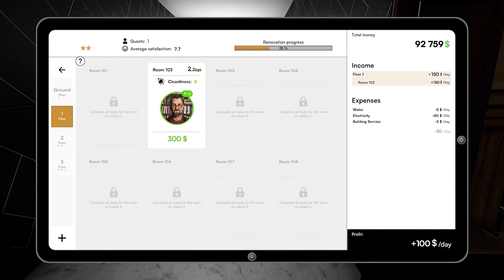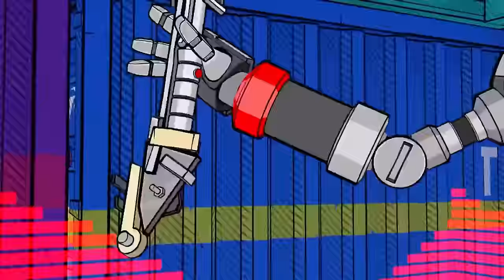30 BEST XBOX GAME PASS GAMES TO PLAY THIS 2024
Hotel Renovator just launched on Xbox and it's one of the best simulator releases this year! Make sure you check it out on the Xbox store with this

This 2024 continues to be stacked with BIG Xbox Game Pass games and we have the best 30 you must absolutely play this 2024

0:00 1
1:05 2
1:47 3
3:28 4
4:11 5
4:48 6
5:43 7
6:42 8
7:36 9
8:18 10
8:53 11
9:46 12
10:23 13
10:59 14
11:47 15
12:25 16
13:05 17
13:58 18
14:39 19
15:14 20
15:45 21
16:20 22
17:07 23
17:45 24
18:24 25
18:53 26
19:34 27
20:23 28
20:59 29
21:44 30
22:30 31